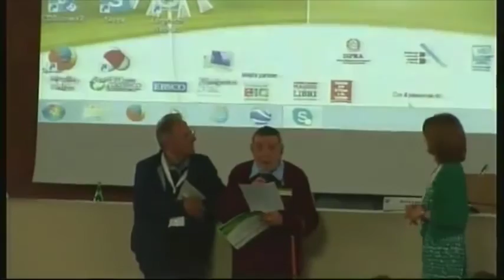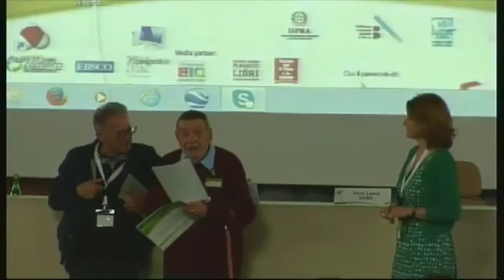Premiazione al professore Giorgio Nebbia